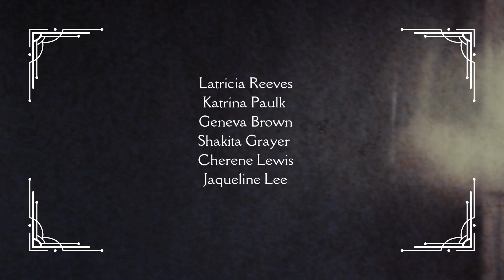Carter MSC 2025